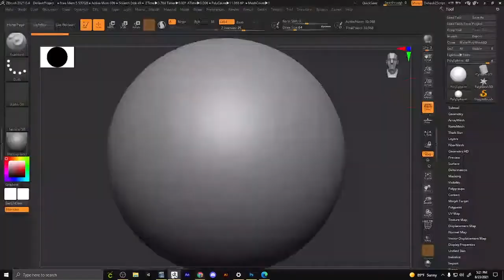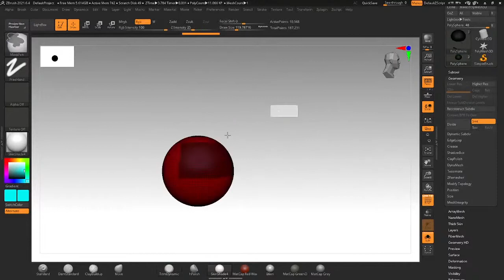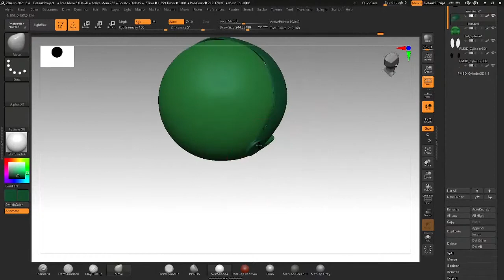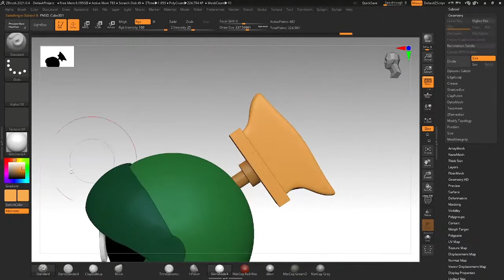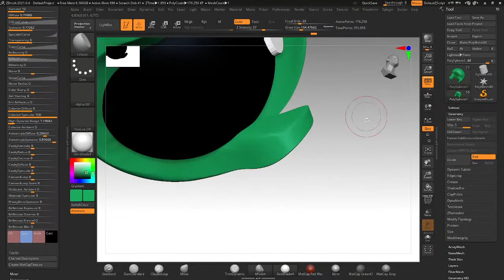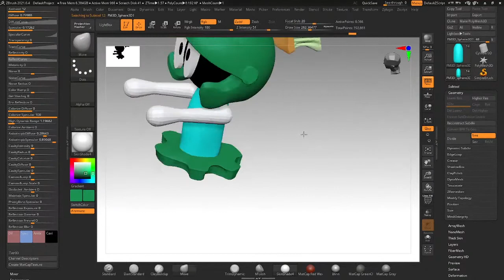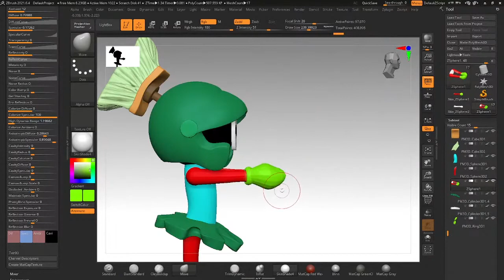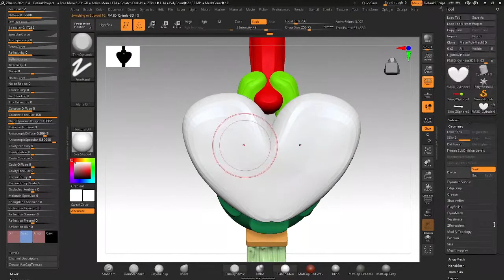Martian Sculpture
Sample